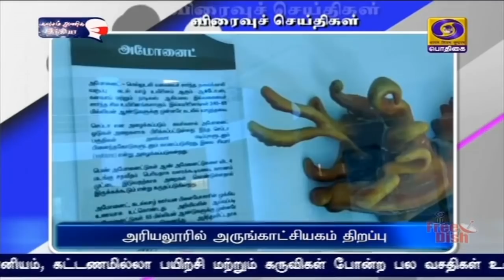விரைவுச் செய்திகள் இரவு 7.00 மணி (10.11.2020 )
1) அரியலூரில் ஐந்து மாதங்களுக்கு பிறகு திறக்கப்பட்ட திறந்தவெளி அருங்காட்சியத்தில் இன்று சுற்றுலா பயணிகள் ஆர்வத்துடன் கண்டு களித்தனர். மத்திய-மாநில அரசுகளின் வழிகாட்டுதலின்படி திரையரங்குகள், அருங்காட்சியகங்கள் திறக்க அரசு அனுமதி அளித்திருந்தது. இதன் அடிப்படையில் கடலூர் மாவட்டம் வாரணாசிக்கு அருகில் உள்ள உதய்பூர் அருங்காட்சியகம் இன்று திறக்கப்பட்டது. கடலில் உயிர் வாழ்ந்த பல்வேறு உயிரினங்களின் படிமங்கள் மற்றும் எச்சங்கள் காட்சிப்படுத்தப்பட்டுள்ளன. இதனை சுற்றுலா பயணிகள் பார்வையிட்டு மகிழ்ந்தனர்.

2) ஹவாயில் வானியல் ஆய்வுக்கு உதவிடும் வகையில் நிறுவப்பட்டு வரும் 30 மீட்டர் தொலை நோக்கித் திட்டத்தில் நோபல் பரிசு பெற்ற பேராசிரியர் ஆன்ட்ரியா கெஸ்சுடன் இணைந்து இந்திய வானிலை ஆய்வாளர்கள் பணியாற்றி உள்ளனர். இதில் இந்திய வான் இயற்பியல் நிறுவனத்தின் இயக்குநர் அன்னபூரணி சுப்பிரமணியம், ஆர்யபட்டா ஆராய்ச்சி நிறுவனத்தின் அறிவியலாளர் சஷி பூஷன் பாண்டே உள்ளிட்டோர் ஈடுபட்டனர்.

3) அமைச்சர்கள் மற்றும் உயர் அதிகாரிகளின் வாகனங்களில் தடை செய்யப்பட்ட பம்பர்கள் பொறுத்தப்பட்டிருப்பதற்கு சென்னை உயர்நீதிமன்றம் கண்டனம் தெரிவித்துள்ளது. நான்கு சக்கர வாகனங்களில் பம்பர்கள் பொறுத்துவதற்கு குறித்து, தொடரப்பட்ட வழக்கு இன்று நீதிபதிகள் சத்திய நாராயணன் மற்றும் ஹேமலதா ஆகியோர் அடங்கிய அமர்வு முன்பு விசாரணைக்கு வந்தது. அப்போது, வாகனங்களின் முகப்பில் ஸ்டிக்கர்கள் ஒட்டப்படுவது, விதிகளை மீறும் வகையில் நம்பர் பிளேட்டுகள் வைப்பது குறித்து கேள்வி எழுப்பிய நீதிபதிகள் இந்த வழக்கில் தலைமைச்செயலாளரை எதிர்மனுதாராராக சேர்த்து வரும் ஜனவரி 28 ஆம் தேதிக்குள் பதில் மனு தாக்கல் செய்ய உத்தரவிட்டிருந்தனர்.Visit : TamilNews - Doordarshan